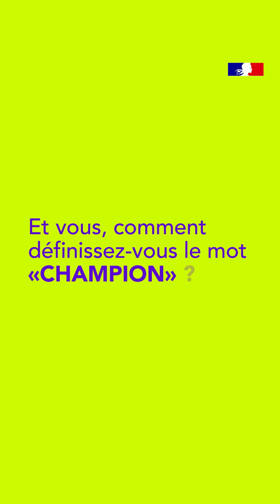« Dis-moi dix mots sur le podium », « Les Ouais, ouais, ouais » jouent avec le mot « champion »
Fruit d’un partenariat entre la délégation générale à la langue française et aux langues de France (ministère de la Culture) et le Montreux Comedy festival, découvrez les dix capsules réalisées par de jeunes duos d’humoristes pour l’opération « Dis-moi dix mots sur le podium ». Le duo français « Les Ouais, ouais, ouais » jouent avec le mot « champion ».